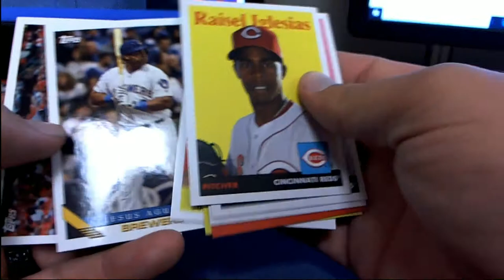2019 Topps Archives Baseball Hobby Box ID 19ARCHPACKS401 for Robert D